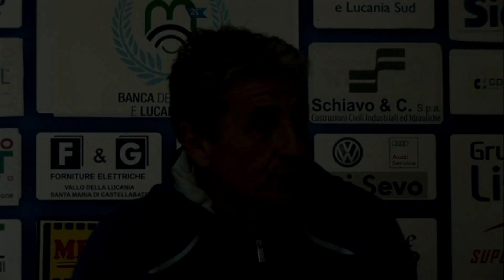Lunedì di Rigore - SECONDA PARTE - Puntata del 11 Aprile 2016